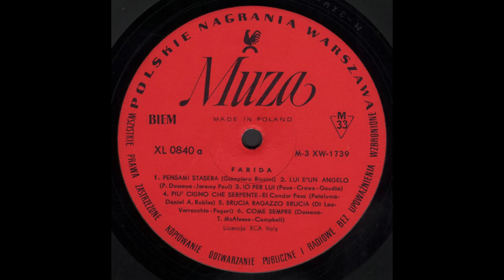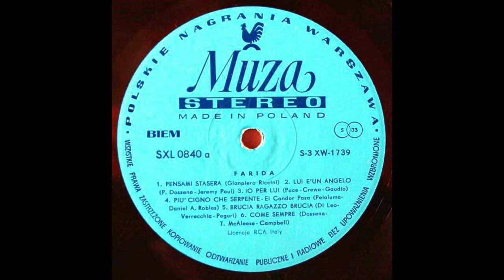- FARIDA – ( - Polskie Nagrania Muza – XL 0840 - 1972 - ) - FULL ALBUM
Farida brevemente nota anche come Luna, pseudonimo di Concetta Gangi
(Catania, 26 settembre 1946), è una cantante italiana.
Nasce artisticamente nel 1966, quando si presenta al Festival degli sconosciuti di Ariccia, organizzato da Teddy Reno, ed arriva tra i sedici finalisti interpretando il brano "Brucia" che farà parte della compilatione della manifestazione. Paolo Dossena la nota e la introduce alla RCA, famosa casa discografica romana, per la quale Farida inciderà i suoi primi 45 giri. Il primo disco contiene i brani "Io per lui" e "Il pianoforte", che riescono a far apprezzare al pubblico la potente voce della cantante, alquanto espressiva nei toni bassi.
Nel 1969 incide "Vedrai vedrai", scritta da Luigi Tenco, con la quale partecipa alla mostra della musica leggera italiana (Gondola d'argento) ottenendo un ottimo successo; tra l'altro è la prima interprete a far conoscere questa intensa pagina musicale al grande pubblico. Dopo questo riscontro commerciale la casa discografica le fa incidere un nuovo 45 giri, contenente "Lui è un angelo" e "La tempesta", con il quale consolida la sua notorietà.
Nel 1970 eccola ai nastri di partenza di una famosa manifestazione itinerante, il "Cantagiro", dove presenta "Pensami stasera" classificandosi in quinta posizione, prima tra le donne partecipanti a quella edizione. Questo brano verrà inserito anche nel film "La ragazza del Prete". .
Intanto la RCA decide di promuovere la cantante anche all'estero, soprattutto in Spagna e nei paesi dell'est dove ottiene un grandissimo successo (soprattutto in Polonia). Ecco dunque il suo primo album "Farida" pubblicato dalla Musiza per il mercato polacco contenente tutti i singoli già noti in Italia ed alcuni brani inediti per il nostro mercato. Questo grande consenso estero fa sì che l'interprete abbandoni le scene musicali del nostro paese per rivolgere la sua attenzione al pubblico est europeo. Nel frattempo incide col nome di Luna un 45 giri contenente due brani,  "Io" e "Rabbia", scritti da Vincenzo Spampinato e prodotti da Gianni Bella, coi quali ottiene un notevole riscontro sul mercato spagnolo.
Nel 1978 torna in Italia ed incontra per caso in uno studio di registrazione un vecchio amico, Renato Zero, che la vuole in alcuni suoi spettacoli (EROZERO). Nasce così il singolo "Io donna" e "Al limite di noi", brani scritti e prodotti da Renato Zero che le danno l'occasione di ritagliarsi un proprio spazio nell'ambito del panorama musicale italiano, grazie anche allo strepitoso successo che sta ottenendo il suo produttore. Diventa così "La cantante dei sorcini". Nel 1981 la Zerolandia produce il Q-Disc "Complicità" contenente quattro brani arrangiati da Ruggero Cini tra i quali spiccano l'ottimo "Mister uomo" scritto da Dario Baldan Bembo e l'orecchiabile "Mentirò".

- FARIDA – ( - Polskie Nagrania Muza – XL SXL 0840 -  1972 - ) -

Elenco tracce

A1 - Pensami Stasera - Arranged By  Ruggero Cini - Written-By  Giampiero Riccini
A2 - Lui È Un Angelo - Arranged By Piero Pintucci - Written-By Jeremy Paul, P. Dossena
A3 - Io Per Lui - Accompanied By "I Cantori Moderni" di Alessandroni - Arranged By Piero Pintucci - Written-By  Crewe - Gaudio, Pace
A4 - Più Cigno Che Serpente - El Condor Pasa - Arranged By  Ruggero Cini - Written-By  Daniel A. Robles, Petaluma
A5 - Brucia Ragazzo Brucia - Arranged By  Tony Mimms - Conductor  Cino Peguri - Written-By  Verrecchia, Di Leo, Peguri
A6 - Come Sempre - Arranged By Ruggero Cini - Written-By Dossena, T. McAleese, W. Campbell
B1 - Vedrai, Vedrai - Arranged By Piero Pintucci - Written-By Luigi Tenco
B2 - La Tempesta - Accompanied By "I Cantori Moderni" di Alessandroni - Arranged By Piero Pintucci - Written By Cassia, Lynch, Schuman
B3 - L'Anima - Arranged By Ruggero Cini - Written-By Bigazzi, Cini
B4 - Una Vita Di Più - Accompanied By "I 4 + 4" di Nora Orlandi - Arranged By Ruggero Cini - Written-By P. Dossena, P. Ryan
B5 - Supergiù Superman - Arranged By Ruggero Cini - Written-By Zambrini, Bigazzi, Cini
B6 - Il Pianoforte - Arranged By Piero Pintucci - Written-By Dossena, Pintucci